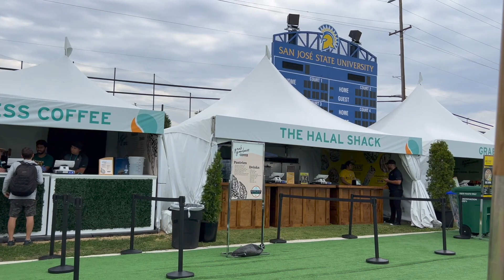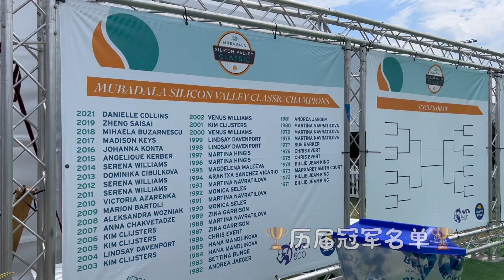2022 Mubadala Silicon Valley Classic｜WTA 500 🎾 硅谷女子网球精英赛 Vlog